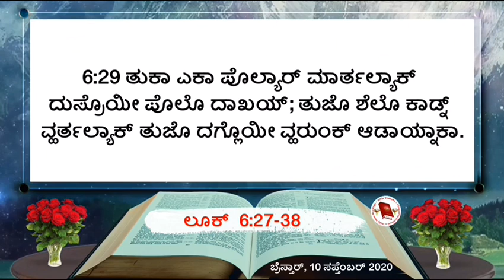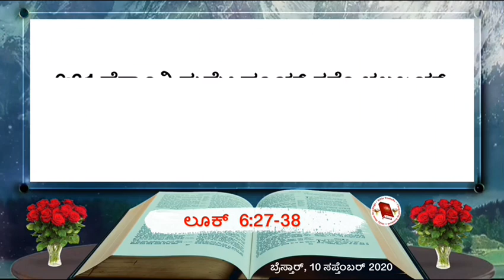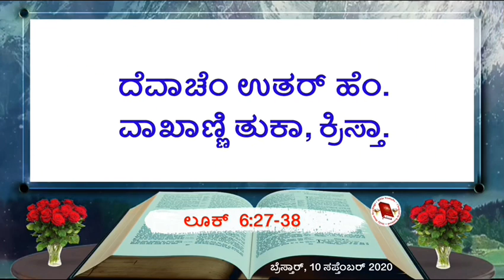Thursday 10 September 2020 | Daily mass Bible Reading in Konkani | Gospel of Luke 6:27-38